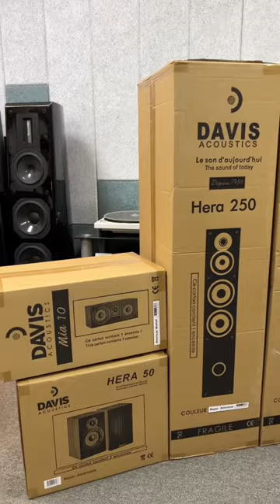5.0 комплект домашнего кинотеатра от французов Davis Acoustics 👌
В наличии и доступен к покупке в нашем шоу-руме в Москве ✅
Перед визитом, пожалуйста, предупредите ⬇️
При необходимости подберем сабвуфер и AV-ресивер 👍